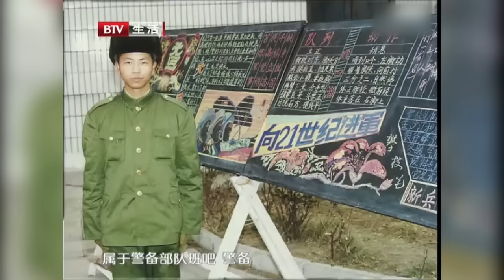男嘉宾带价值连城的宝贝来相亲，牵手成功就送出去，阿姨乐得带两个女儿上台一定要他做女婿【选择 北京电视台】